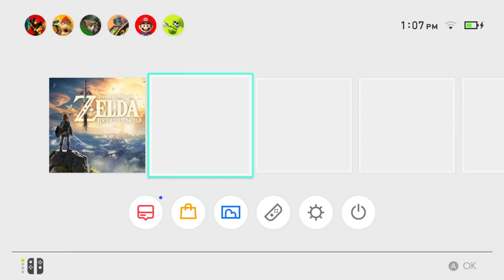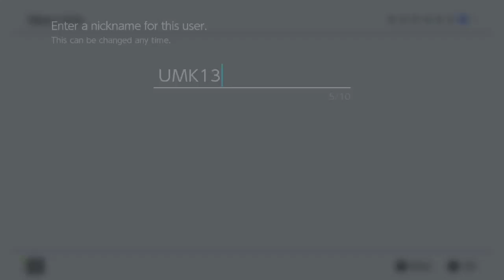Caustic Koopaz Nintendo Switch UnBoxing & VR Support?? With Pizzazz! Zelda: Breath of the Wild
Caustic Koopaz Unbox & tell about Nintendo Switch NX in Fast Paced pizzazz, a twist of flair. Will the Switch have VR support?? Also showing clips from Zelda: Breath of the Wild on Switch.
Where can I get a Nintendo Switch for cheep?? Will the Nintendo Switch support VR?? What Games are on Nintendo Switch?? Nintendo NX VR. Nintendo Virtual Reality?? Not another Virtual Boy but a Virtual Switch. Nintendo Virtual Switch.